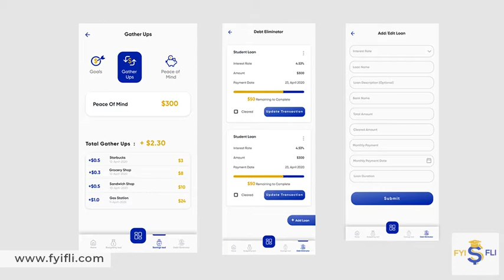FYI FLI video